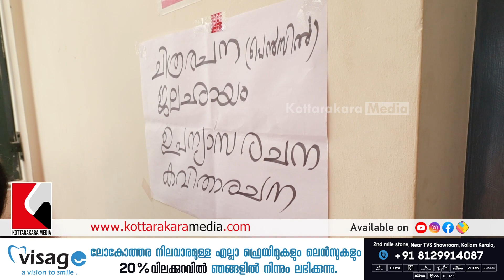Kollam Kottarakkara | 74th Republic Day Competitions | കലാസാഹിത്യമത്സരങ്ങൾ | Kottarakkara Varthakal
74th REPUBLIC DRAY ART COMPETITION | IN KOTTARAKKARA MINI CIVIL STATION | NEAR KOTTARAKKARA POLICE STATION | NEAR KOTTARAKKARA SREE MAHAGANAPATHI TEMPLE